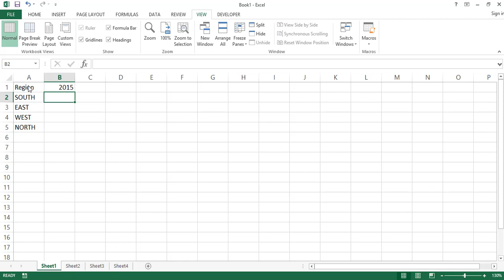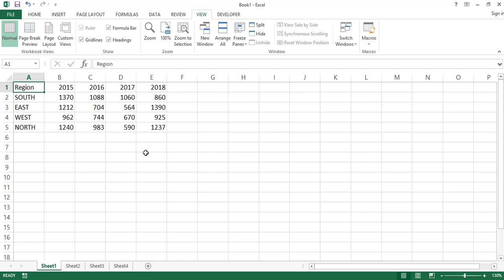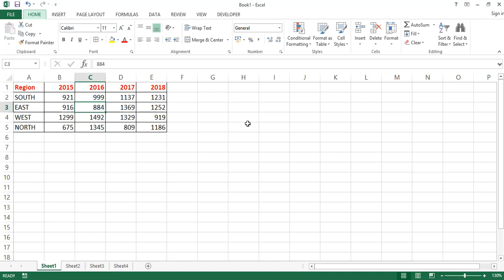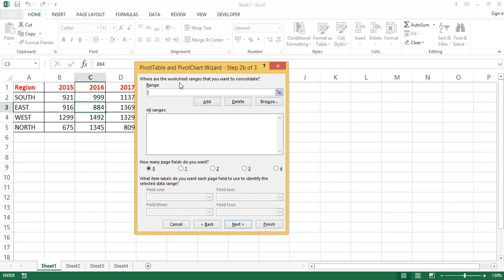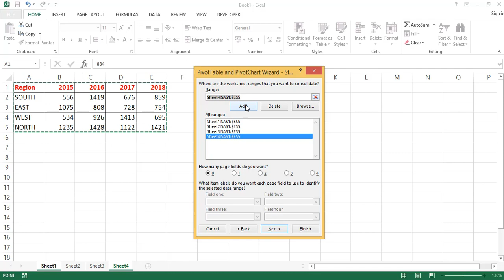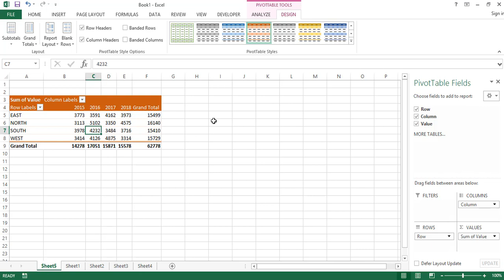Excel Pivot Table Consolidation in Telugu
This video Tutorial Described about Pivot Table and Pivot Table Consolidation from different sheets data. By Excel Telugu Videos (Srinivas Reddy).

Randbetween Function
Paste Values - ALT E S V